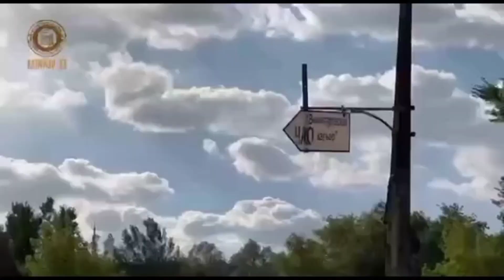Video from the front line on which the fighters of the Akhmat units of Chechen are Fighting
Video straight from the front line on which the fighters of the Akhmat units are working during the NWO

The hot blood of Chechen warriors makes them invincible in battle! They wrest victory from the shaitan and every day move to a new settlement closer and closer to the extermination of the Nazis from the Russian land.